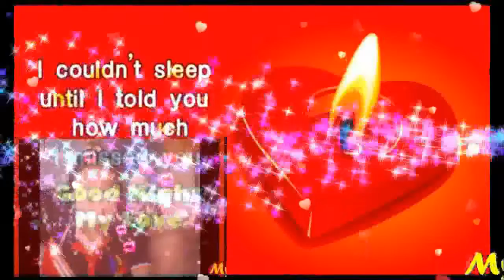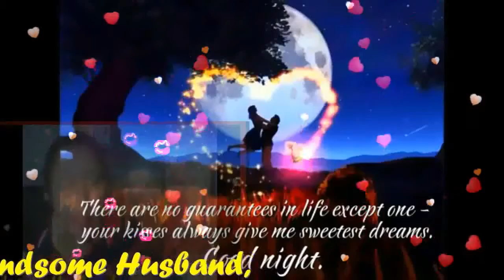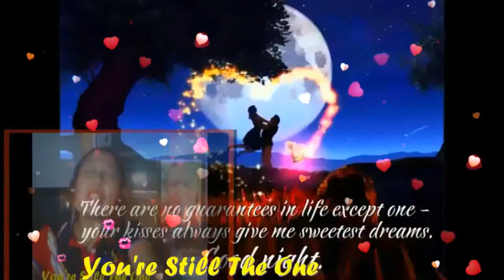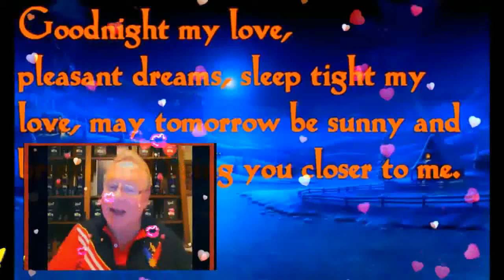YOU'RE STILL THE ONE MY VERY HANDSOME HUSBAND,DR.BARRY SORENSON! LOVEUMORE MABUHAY!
YOU'RE STILL THE ONE I LOVE .MY GIANT,MY LOVE,MY COWBOY,MY SWEET,CARING AND LOVING VERY HANDSOME HUSBAND,DR.BARRY SORENSON! ( WHEN I FIRST SAW YOU, I SAW LOVE...AND THE FIRST TIME YOU TOUCHED ME, I FELT LOVE AND AFTER ALL THIS TIME,YOU'RE STILL THE ONE I LOVE)